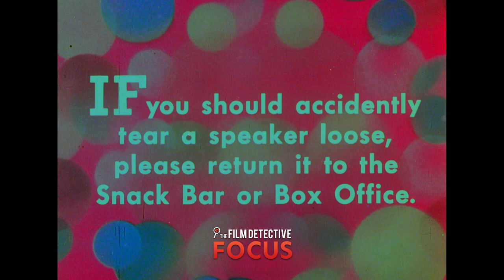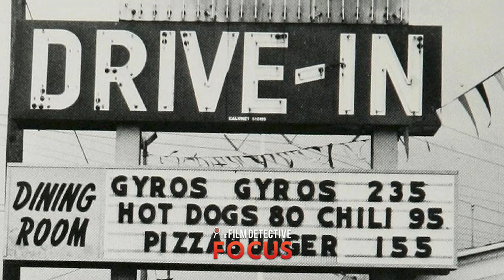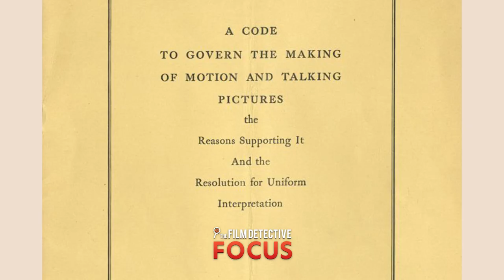Film Detective Focus | July on TFD | Don Stradley x Dana Hersey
The Film Detective's Don Stradley and Dana Hersey return for a look at July on The Film Detective. This month, The Film Detective shines the spotlight on Summer classics with Friday night Drive-In double features, birthday marathons celebrating icon actors Olivia de Havilland, Barbara Stanwyck, Ginger Rogers, and The Smartest Horse in the Movies, Trigger!